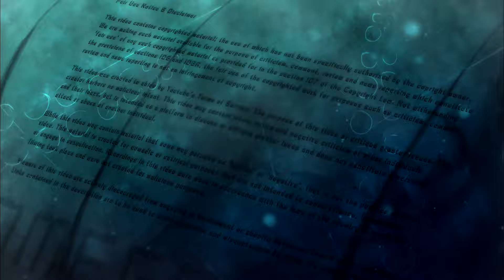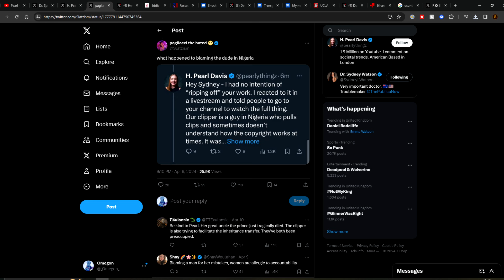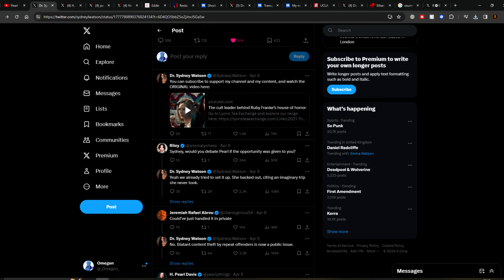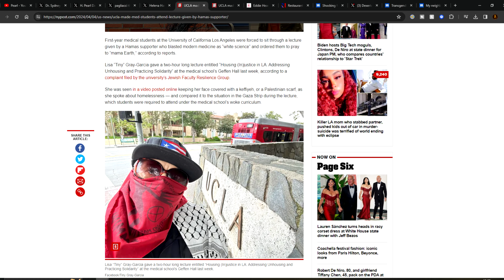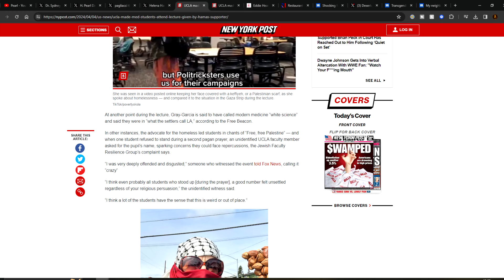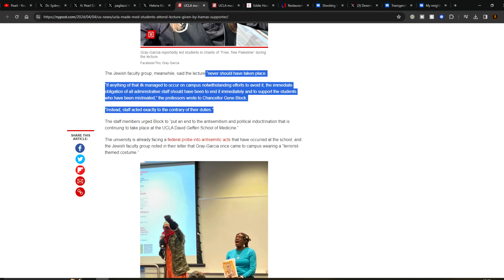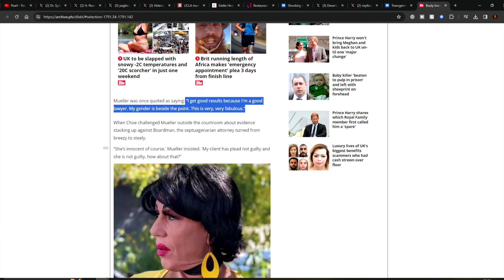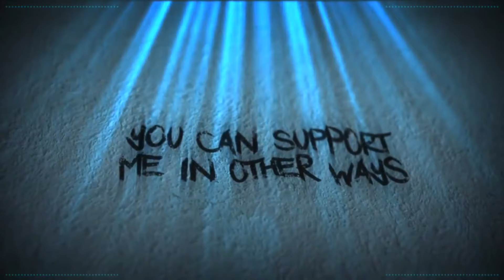Exhibition of Stupid People No:295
Welcome to the Exhibition of Stupid People.

AMAZON WISHLIST

Credits

Thumbnail Templates Drawn By:
Nesli

Alexz801
Angel
Georgina
Karen Fernandez
Lucky Liz
Mess The Moose
Monster Dumpling
Nathan
Poppy B
Ragamuffin89
Puk Blundell
SabiousAudios
XoIrishXo

Amy McKinley
Cecil Castillo
Laura Bones
Nicole Ruiz
Scarlet rot
Valerie Abbott
Victoria huntley

AtaraxiA
BadOPCode
Blast Action
Dolat
Ellishka Wall
Jennifer Agravat
Jo Shade
Leila Seymour
Lily_Undercoverintrovert
Liz Matthews
Michael Pettersson
Prospero 058
Remington Dixon
Russ Mullins
Sally Cat
SammieAnne_Angus
TrupsLP